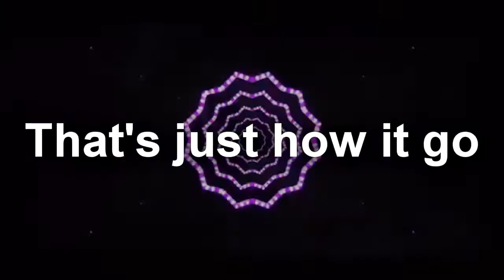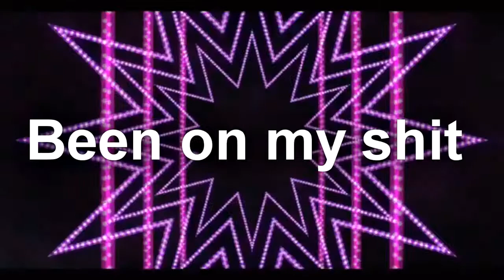Kevin Corr - How it go (Lyric Video)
Welcome to Merked Music!

ARTIST:
KEVIN CORR